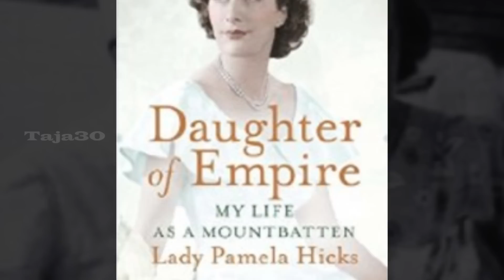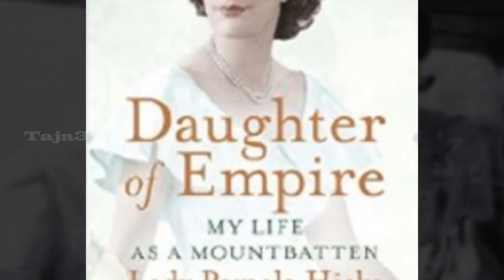Jawahar Lal Nehru And Mountbatten Wife Edwina Affair | Last Viceroy | Edwina Daughter | Book| Taja30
Jawahar Lal Nehru And Mountbatten Mountbatten wife Edwina Affair | Last Viceroy | Edwina Daughter | Book| Taja30